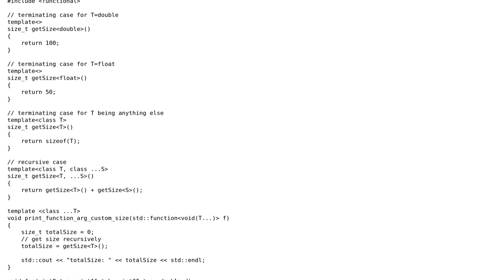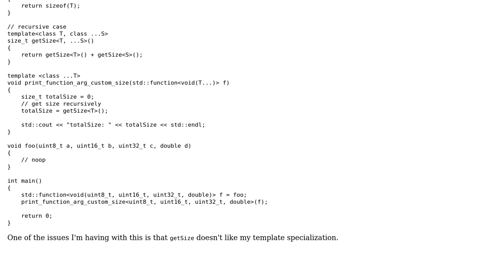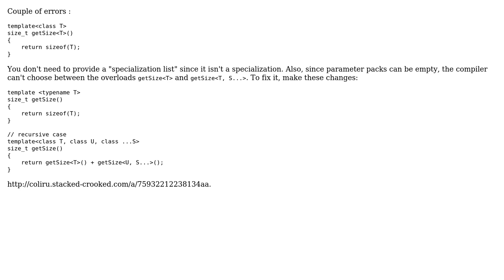Get custom sizeof of std::function's variadic template argument types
With thanks & praise to God, and with thanks to the many people who have made this project possible! | Content (except music & images) licensed under CC BY-SA | Music | Images & others | With thanks to user Pradhan user John Berger and the Stack Exchange Network Trademarks are property of their respective owners. You are responsible for your own actions.